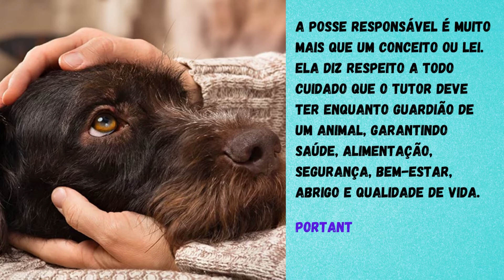ECO CLIPS nº 57 - Segundos para Refletir (POSSE RESPONSÁVEL - 1/4)